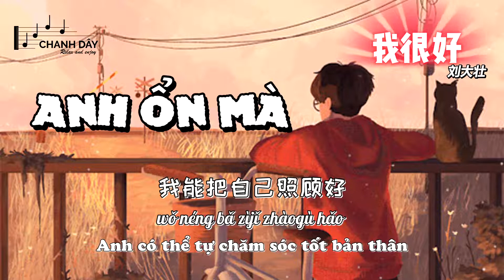Nhạc Trung Hay Nhất OST Anh Ổn Mà | Nhạc Trung Mới Nhất 2022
sub_confirmation=1